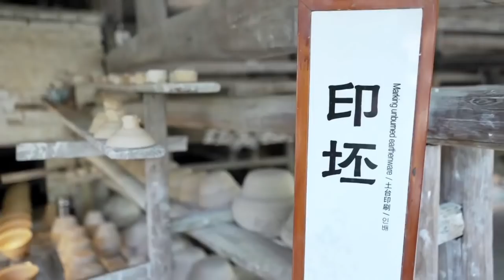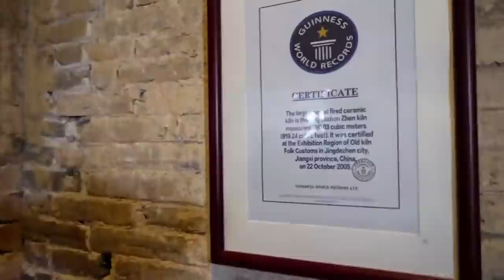Live: Visit Jingdezhen City, China’s ‘Porcelain Capital’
Live: Chinese ceramics are one of the most significant forms of Chinese art and chinaware globally. Known as the "Porcelain Capital," Jingdezhen is a must-visit place if you are interested in this practical art form. Follow Niuniu as she visits an ancient kiln and folk custom museum to learn about the manufacturing process of ceramics.